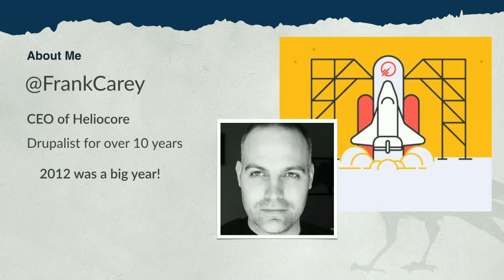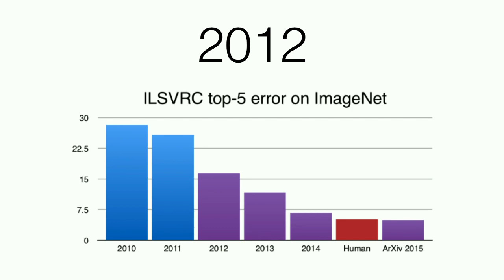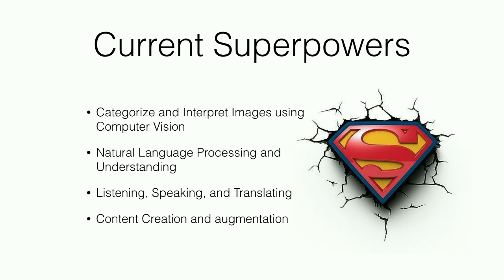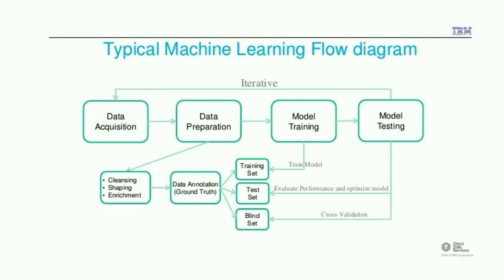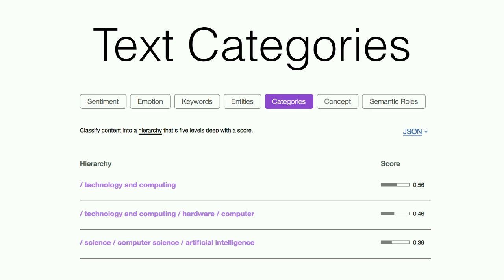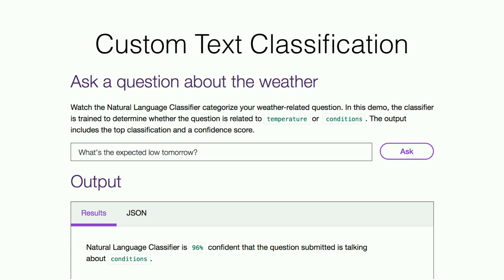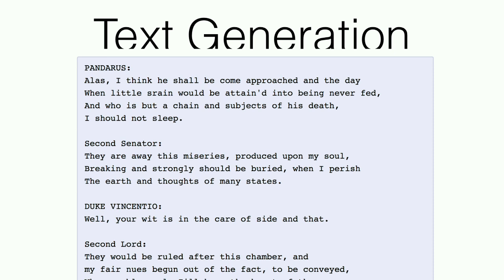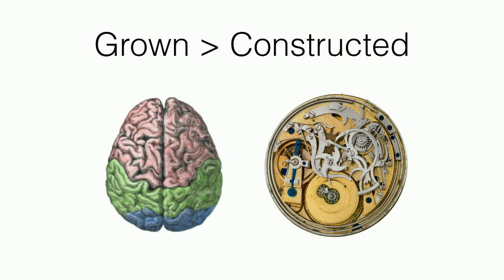DrupalCon Baltimore 2017: Artificial Intelligence Gives Your Site Superpowers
Drupal's core feature as a CMS is the collection and organization of content. It's been said that Data is the "fuel" for the latest machine learning (ML) techniques called "Deep Learning" and "Neural Networks". It turns out that Drupal's structured content is exactly the type of fuel these techniques need to learn useful patterns and provide state of the art functionality that wasn't even possible 5 years ago.

The audience for this talk should be interested in machine learning and it's applications, but no coding background is necessary.  You will learn how to look at your data from the perspective of an ML engineer. You will also discover how you can leverage Deep Learning and your own site content to give Drupal superpowers by using the same technology that's exploding at Facebook, Google, and Amazon.

We will cover:

What types of problems is Deep Learning good at and how reliable is it?
How to mine your Drupal content as the fuel for Deep Learning.
When should you use existing ML models or services and when should you create your own?
How do you deploy these ML models and use them in production?
Alternatives to training your own. Writing your own classifier isn't that hard, but it can be prohibitive for those without an ML background or compute resources. Luckily, there are solutions for implementing existing ML applications to analyze your site's data, even if you don't have any ML experience. We will demonstate some alternatives using free pre-built models and paid services from Amazon, IBM, Microsoft, Google, and others.
Use a Drag and Drop interface to create, train, and deploy a simple ML model to the cloud using the Microsoft Azure ML API
Use Google Speech API to turn spoken audio into text for use with chatbots and virtual assitants.
Sentiment Analysis (i.e. are reviews positive or negative) using the Watson REST API
Uploaded images can add Face, Logo, and Object detection using the Google Vision API module
Automatically creating summaries from node content using Microsoft's ML API